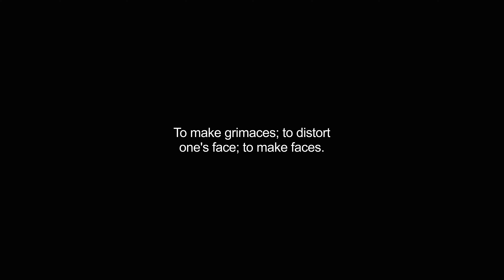grimaced video Dictionary meaning and pronunciation